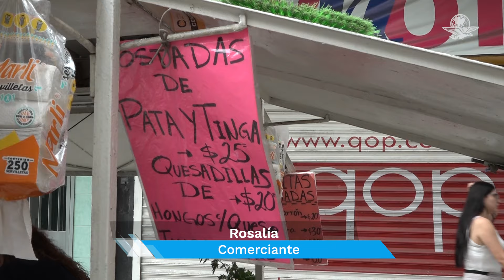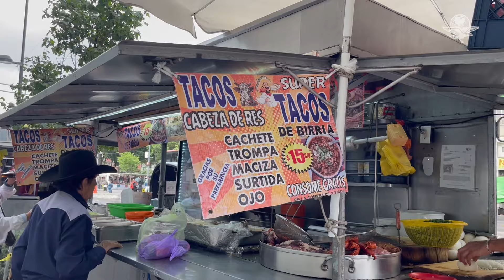Taqueros sudan “la gota gorda” por la sequía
La inflación está poniendo a sudar la gota gorda a los taqueros de la Ciudad de México, pues la sequía, granizadas y las plagas provocaron un aumento significativo en los insumos